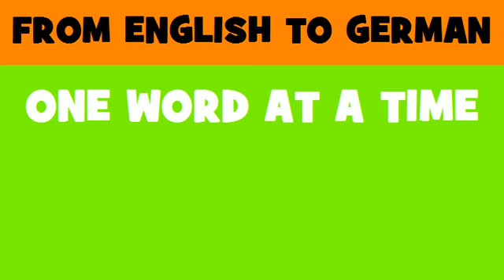DEUTSCH ENGLISCH = Bedienungsanleitungen